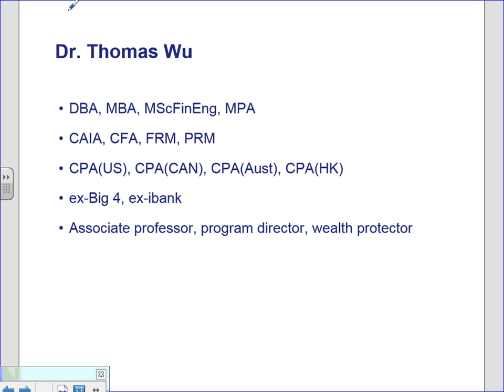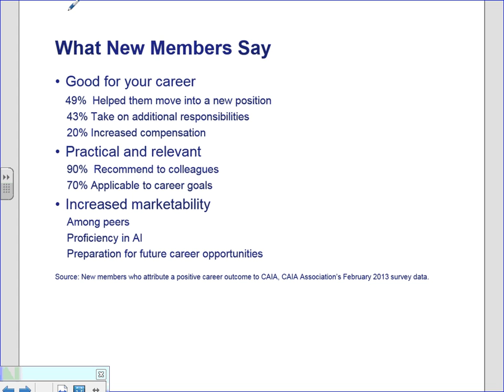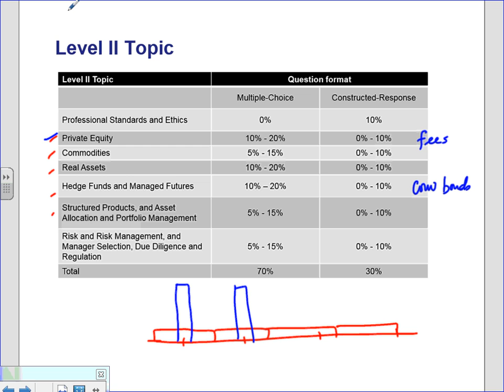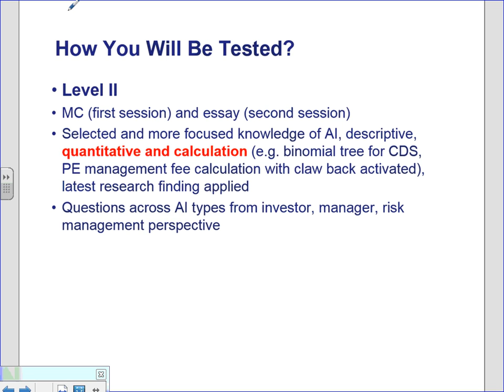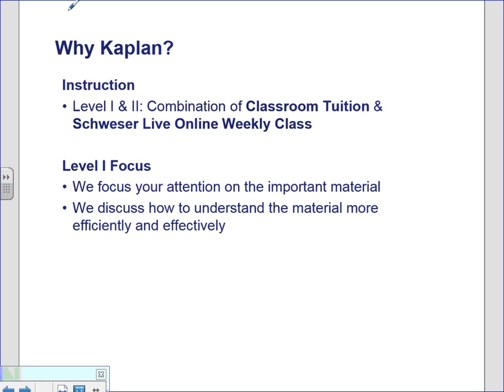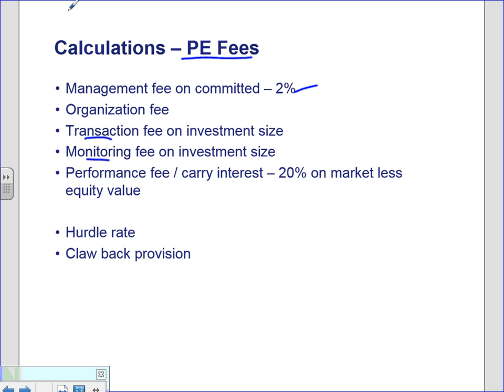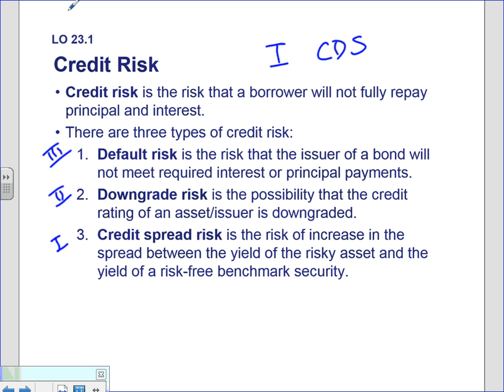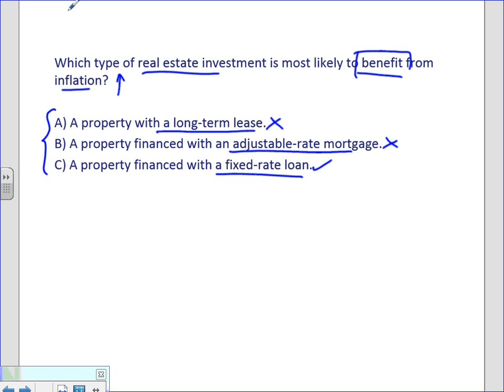CAIA Sep 2016 - Mr. Thomas Wu – CAIA, FRM, PRM, CFA, CA, CPA(US), CPA AUSTRALIA, DBA, MBA, MPA, MsFE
Kaplan Instructor Mr. Thomas Wu in Hong Kong presenting a section of topic for the 2016 CAIA Exam.